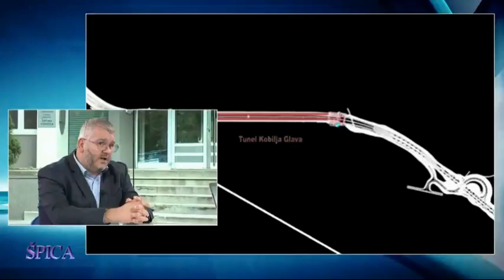Migdad Hasanovic Vogošća